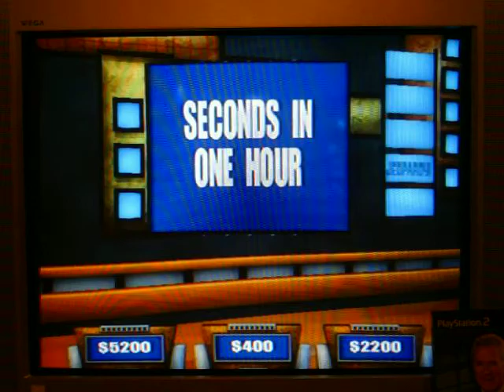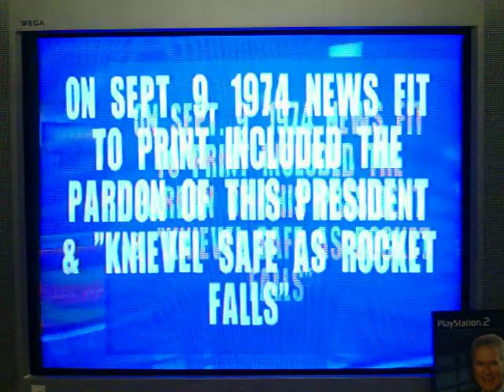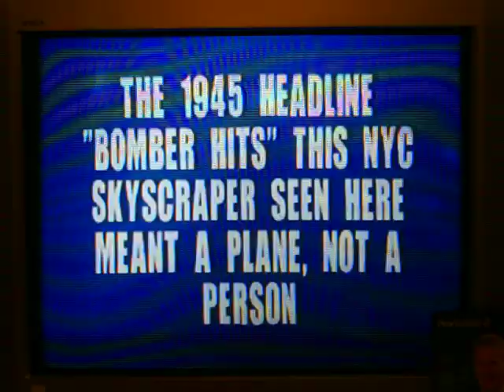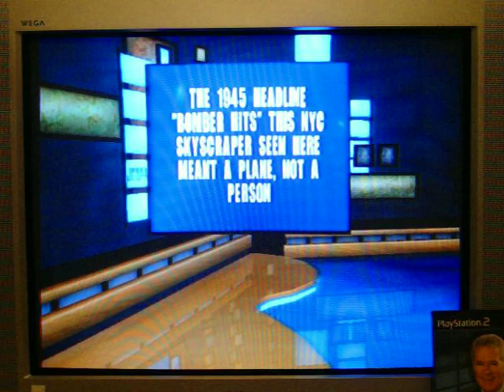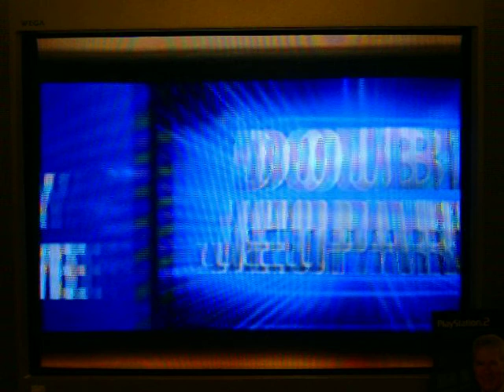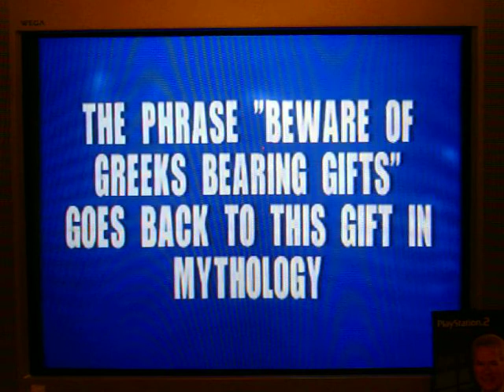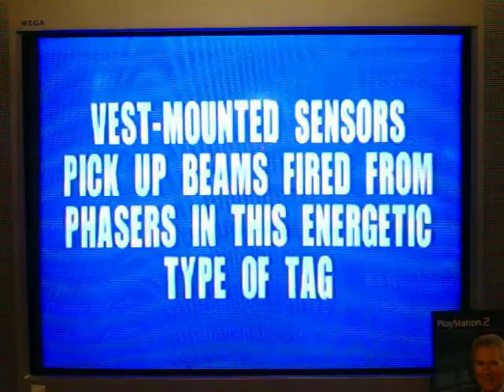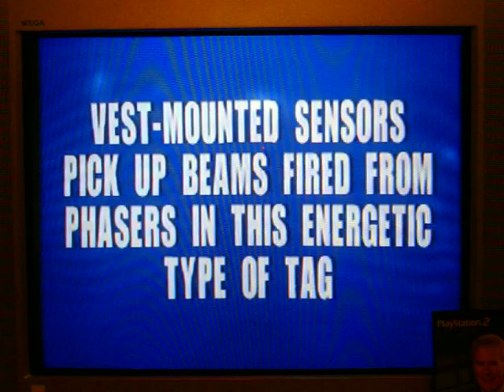PS2 Jeopardy! Run Game 17 Part 2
Well, it's now time for part 2 and I'm currently out front with $5200.  Player 3 has kept in sight of me with $2200 and 2nd place... and Player 2 has just $400.  Will I be able to extend my lead over the pack?  You're going to have to watch to find out.  Enjoy.